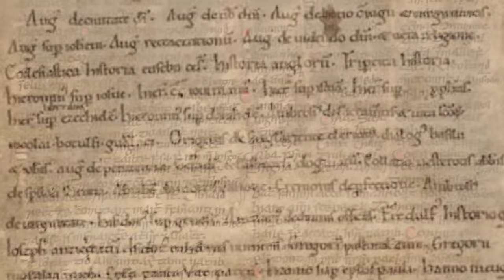Egyptian Origins of Scotland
SUPPORT the Barksdale Family and History Channel BELOW!

On January 28, 2022, we know of a Scotland firmly entrenched in the broader United Kingdom of England, Scotland, Wales and Northern Ireland, and previously a major member of the British Empire, but of course before 1707 when Scotland became part of the Kingdom of Great Britain, Scotland had been an independent kingdom since the 9th Century.  With recent rumblings in Scotland of a return to independent status, increased interest in the origins of this great country and its people become relevant as modern scholars must know where you have been to determine where you are going.  One bizarre theory of Scottish origins holds that Ancient Egyptians or other North Africans were the original founders of Scotland, and this account dates back to at least 1320!

Mainstream academic history finds the first known written record of Scotland made by a Greek sailor, Pytheas, in 320 BC.  By this time, Scotland, called “Orcas” by Pytheas, had already transformed from a land of tiny bands of hunter/gatherers to a relatively stable civilization of farmers and the establishment of permanent settlements that developed into towns.  But what of the more ancient history that preceded the Greek knowledge of Scotland?

Scientists tell us ancient Scots first appeared around the end of the last Ice Age, as much as 14,000 years ago, as evidenced by tools made of flint.  No Neanderthal or earlier proto-human presence in Scotland has been discovered, so the first Scots are believed to be our “modern” human ancestors.  These stone age Homo sapiens are believed to have traveled to the island of Great Britain via a “land bridge” that connected Great Britain to the European continent during the last part of or just after the last Ice Age.  Obviously, this sort of academic allegation greatly precedes the advent of the Egyptian civilization, which is currently believed to have first developed around 3100 BC.

Contrary to modern academic theories of the origins of humans in Scotland, Irish and Scottish mythology both claim that Scota, the daughter of an Egyptian pharaoh, had traveled to Ireland to establish a settlement on the Emerald Isle from which those people, called “Scotti” in these myths, in turn traveled to Scotland to establish the basis of the Scots people.

Of course, people in the Medieval period and prior did not have established archaeological methods and technical tools such as Carbon dating, strata analysis, and an understanding of other methods of dating seemingly ancient fossils and artifacts.  The human tendency to just make up an explanation for things unknown obviously included the topic of “where did the Scots people come from?”  An early record of the Scota myth is found in the Book of Leinster,  believed to have been completed around 1201 AD.  An even earlier mention of the Scota story can be found in Historia Brittonum, written in the 9th Century AD and amended through the 12th Century AD.

Yet another document claiming such amazing origins of the Scottish people is the The Declaration of Arbroath, a letter sent by Scottish noblemen to Pope John XXII in an effort to elicit the support of the Pope for the cause of the independence of Scotland.  By claiming an ethnic heritage different from that of the other British people, the Scots hoped to undermine the efforts of England to dominate Scotland.  In the Declaration, the Scots noblemen cite the “fact” that Scots were descended from Israelites that had traveled from Egypt to Scotland in ancient times, even before the Exodus.

While mythological accounts may be entertaining and fun, and at times used to instill a level of pride or claim to an ancient heritage, modern science often undermines the premise of these myths with hard archaeological and scientific evidence.

Support our AWESOME guest BELOW!

Original article titled "Egyptian Origins of Scotland? Debunked!"